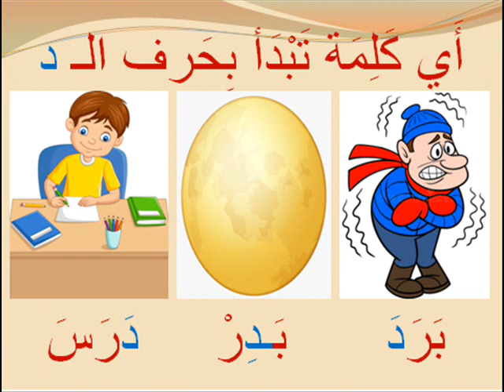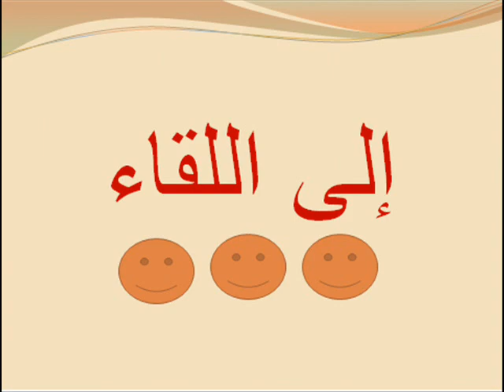حرف الـ د قي أول وسط وآخر الكلمة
وسعوا آفاقكم ، اكتسبوا مفردات كثيرة و تعرفوا على حرف الـ د في أول، وسط و آخر الكلمة من خلال مجموعة من الكلمات